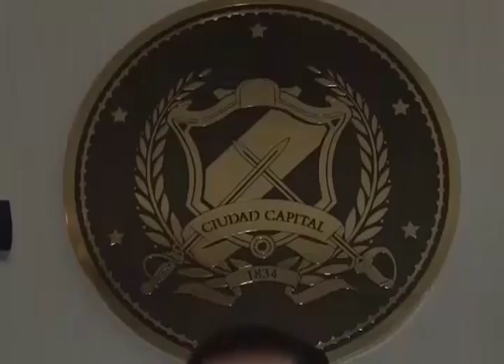ASAMBLEA MUNICIPAL DEL FMLN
El FMLN desarrolló este fin de semana su asamblea municipal, la diputada por el departamento de Cuscatlán, Jackeline Rivera, prefirió guardar silencio sobre la posible expulsión o renuncia de Nayib Bukele y su sustitución, la actividad se desarrolló con mucho hermetismo.